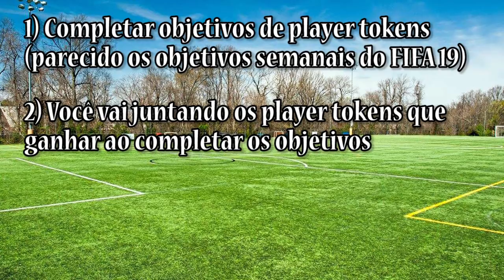❗️TUDO SOBRE [TROCA DE ÍDOLO] ICON SWAPS FIFA 20 - NOVO JEITO DE GANHAR ICONS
Aprenda tudo sobre ICON SWAPS (TROCAS DE ÍDOLO), a mais nova forma de ganhar ICONS no FIFA 20. Também todas as mudanças nos DMEs de ídolos!

PSN ID: KPZ_BR
Steam ID: kpzeta
Origin ID: kpzeta